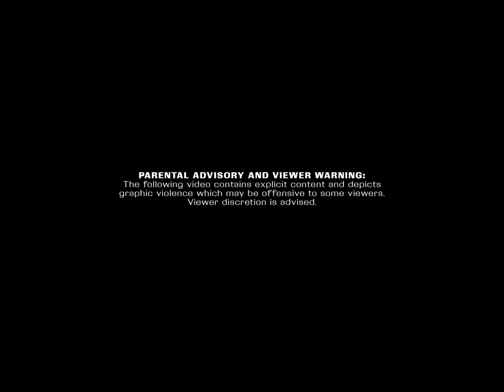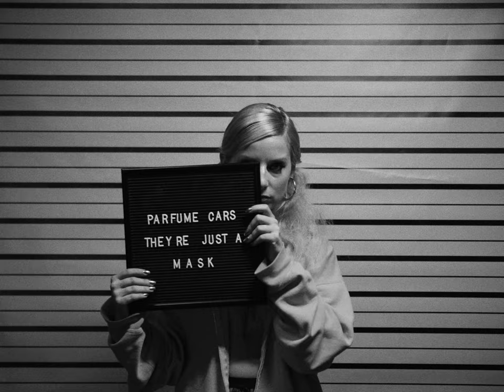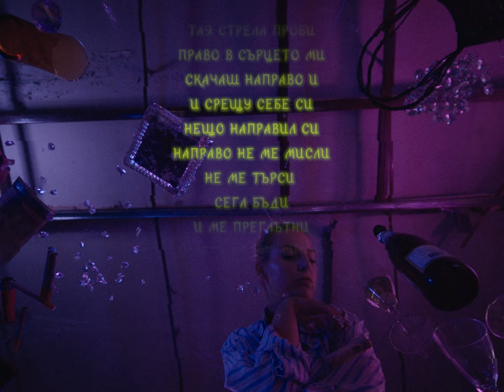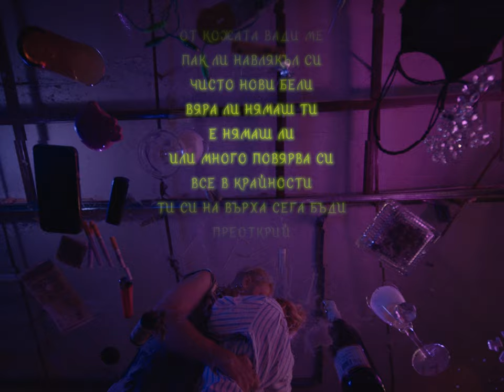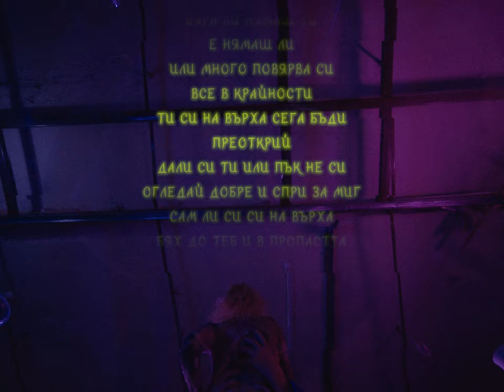Dorothy Takev - MURDER SEX MUSIC (Official Visual EP)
A short music film which follows a bloody love story inspired by Dorothy Takev’s EP named MURDER SEX MUSIC.

Dorothy Takev ‘MURDER SEX MUSIC’ - VISUAL EP
starring: Dorothy Takev
with the special appearance of Konstantin Beshkov & Evelina Slavcheva

Director: Dimitris Georgiev
DOP: Damian Dimitrov
Editor & VFX: Victoria Karakoleva

Production: New European Wave Entertainment & Mooncut Film Studio
Producer: Zlatina Richeva

Production Design: Andrea Popova
Stylist: Grozdan Mihaylov
Set Dress: Stivan Cholakov
MUAH: Mihaela Yordanova
Nails Art: Karolina Salman, Acetonenails

Location Manager: Antonia Markova
PA: Niya Mladenova

1st AC: Nikolay Barov
2nd AC: Ivan Tsutsumanov
Gaffer: Georgi Ivanov
Drone: Plamenkov
Color Grade: Damian Dimitrov

Music Producer: Kamen
Co-Production: KAY BE & Dorothy Takev
Music & Lyrics by Dorothy Takev
Original Score by KAY BE & Dorothy Takev

Production Photographer: Berkan Bekir
Graphic Designer: Aleksandra Georgieva

special thanks to Musicautor, Able Design Workshop, Club Destiny & Krameks